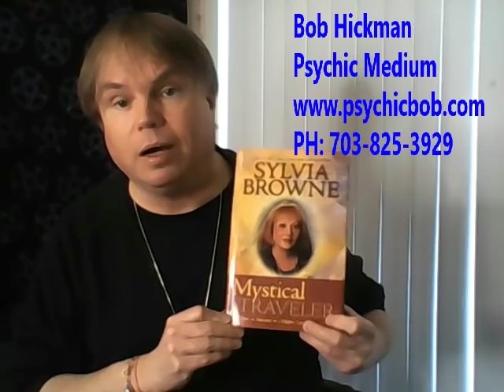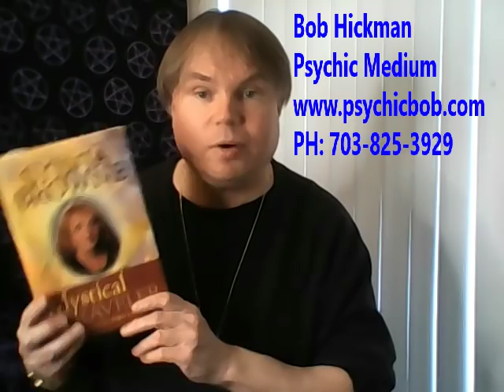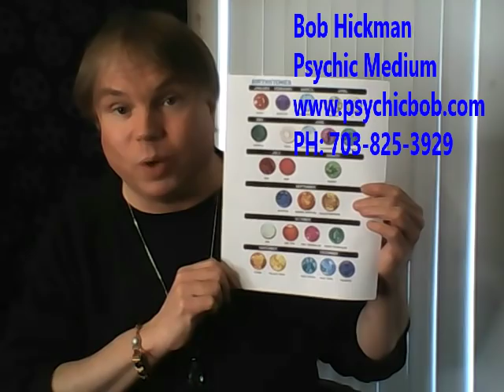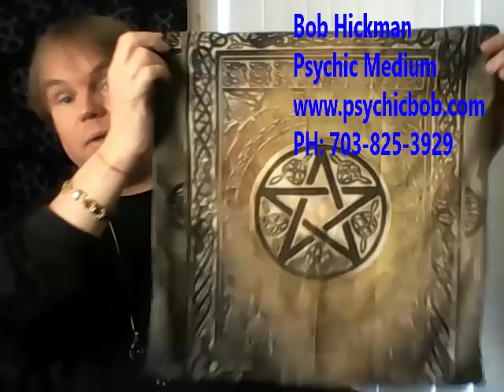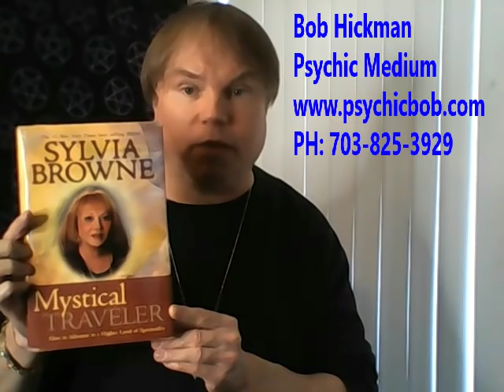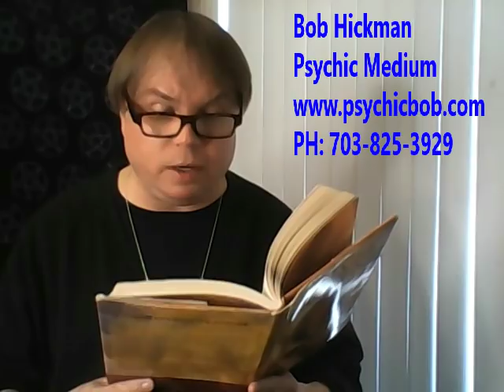Psychic Bob's Spiritualist Class and Seance 03-02-2019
Gather round and join our Spiritualist Class. Today we will continue to study the book "Mystical Traveler" by Sylvia Browne. A trance channeling follows the class.